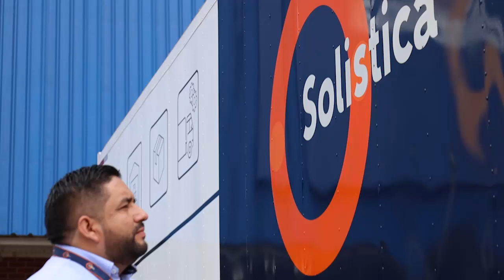Solistica: Movilidad y Transporte en Colombia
Nuestro compromiso es trabajar de Sol a Sol para todos nuestros clientes, pero también para nuestros colaboradores quienes son los que hacen posible que nuestro servicio sea diferenciado y eficiente. Colombia es un claro ejemplo de esta entrega con Calidad 24/7.